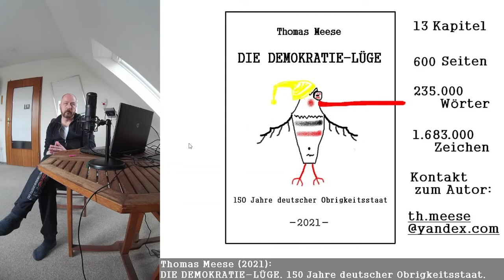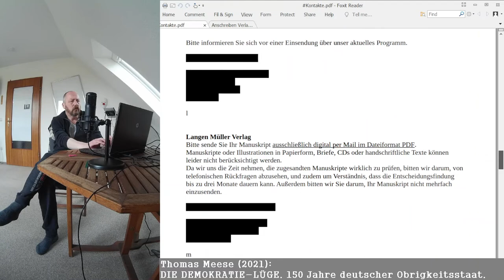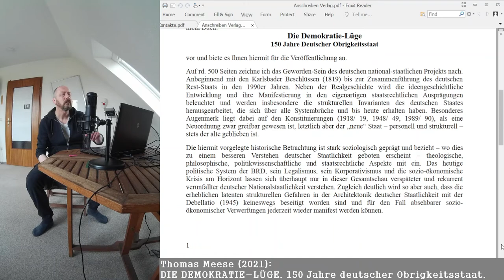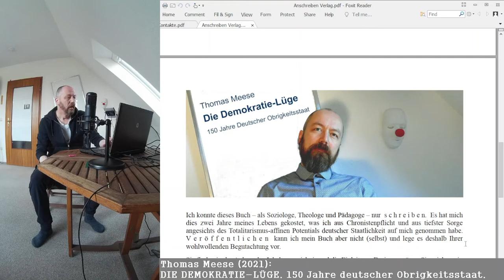DEMOKRATIE-LÜGE: Wie ich KEINEN Verlag gefunden habe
Heute berichte ich von meinen vergeblichen Bemühungen, einen Verlag für mein Buch zu finden. Es liegt darin ja der eigentliche Grund dafür, dass ich dieses Online-Projekt überhaupt gestartet habe.